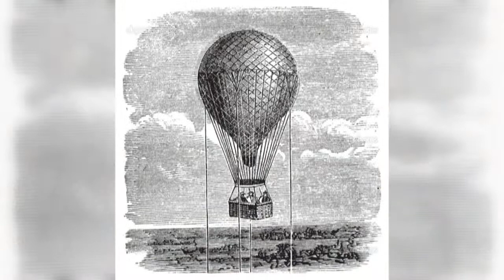Программа "Цветные сны" 17/09/15